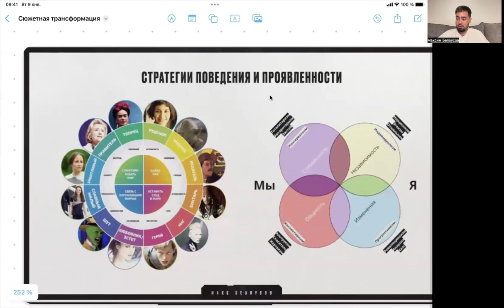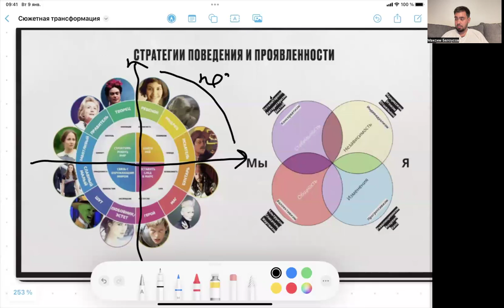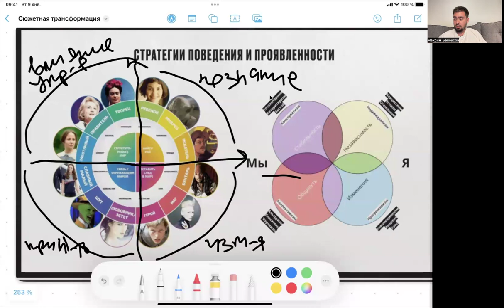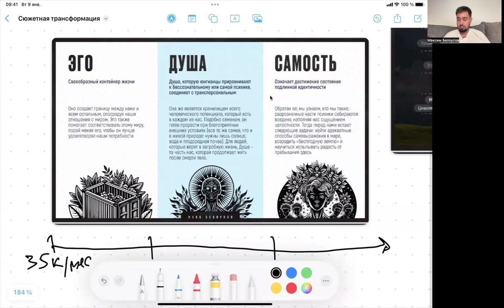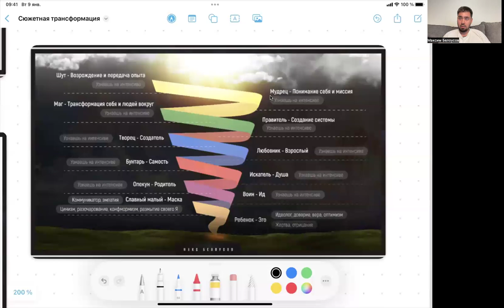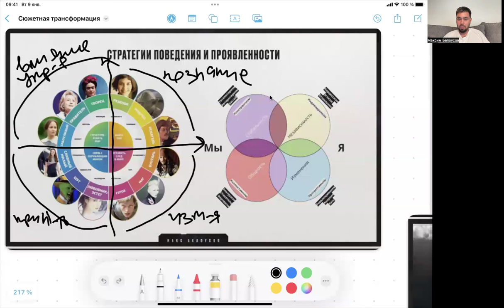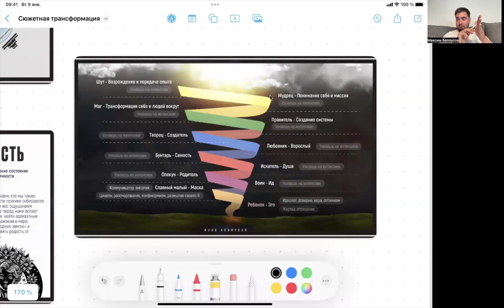3 Уровня Эволюции Эксперта и Личности Трансформация через Архетипы - Макс Белоусов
3 уровня эволюции эксперта к большим деньгам и результатам

🤘С кем я работал:
- Тони Роббинс
- Аяз Шабутдинов
- Радислав Гандапас
- Олесь Тимофеев
- Сколково
- BlackStar